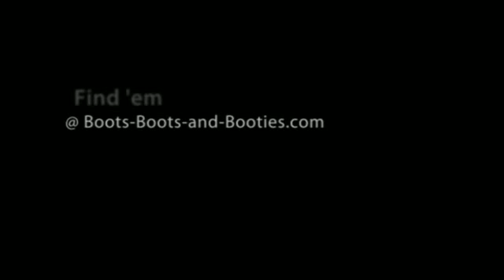UGG Heirloom Lace Up Boot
- the women's UGG Heirloom Lace Up boot